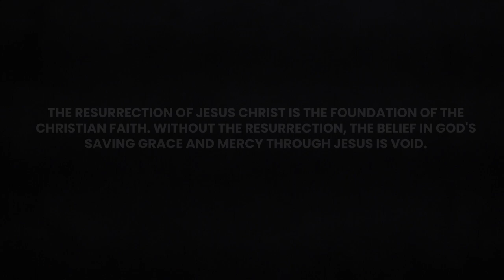DAVE JAZZI - HE'S RISEN [ISRAEL HOUGHTON & NEW BREED]